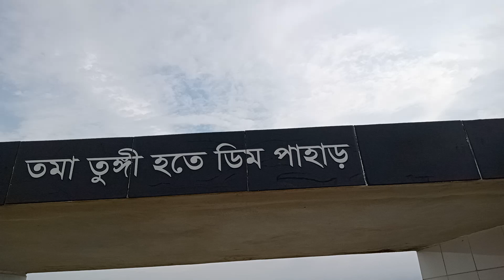খুব সুন্দর একটা জায়গা এখন থেকে তিনটি বড় পাহার দেখাজায় থানচি তমা তুঙ্গি